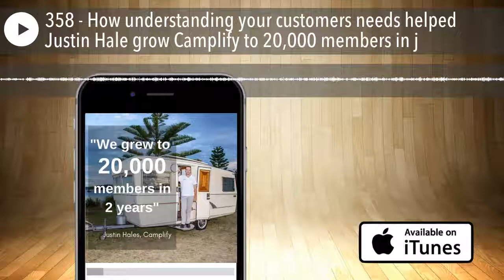How understanding your customers needs helped Justin Hale grow Camplify to 20,000 members | #358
Want to understand your customers so well that your marketing talks directly to them? That's what Justin Hale, founder of Camplify (think Airbnb for campervans), has done in order to build a membership base of 20,000 in just over two years ... with a valuation close to 8-figures.

OK, today’s successful business owner is Justin Hales, and he’s the founder of Camplify, which is the AirBnB for caravans and RVs. He’s also another cubicle escapee who’s now livin’ the dream running his own business.

In just two years, Camplify has a valuation nearing 8-figures, and is about to enter the UK and German markets.

One of the keys to Camplify’s success has been getting crystal clear on who their customers are, so we talk a lot about how and why all businesses should do that, plus we geek out over automation funnels, customer experience and Justin has a great view on competition.

In episode 358 you'll discover:
- How Justin escaped the corporate cubicle and started Camplify
- How he validated his business idea
- The key to understanding your customers needs
- How to get clear on your customer personas (you can have more than one)
- Why & how to create marketing automation funnels
- The role of an on-boarding process in creating an unforgettable customer experience

Here’s my Top 3 Attention Grabbers from the chat with Camplify's Justin Hale:

1. Get crystal clear on your customer personas. This is invaluable work that not enough business owners do. Justin posed some great questions that you should be answering; plus there’s an entire thread inside the Small Business Big Marketing Forum detailing another 11 questions to help you get maximum clarity.

2. Create marketing automation funnels. Whilst they can sound a little scary and complicated, there's plenty of software out there that make it easy. Justin mentioned Autopilot, I use Active Campaign … I’ll drop links in the show notes to both.

3. “Competition makes you a better business.” I hear this a lot from successful business owners. All it’s done is motivate me to constantly improve the content I share and improve on my production values.

But the marketing gold doesn't stop there, you'll also learn:

- About online personal newspaper Flipboard from our resident productivity expert Dale Beaumont
How to use scarcity to sell more
- And we revisit an interview with celebrity personal trainer Michelle Bridges

Links & Resources mentioned:

- Camplify
- Flipboard
- How to create scarcity in business
- Email Countdown Timer
- Michelle Bridges interview
- Active Campaign
- Autopilot
- The Boomerang Effect

If something in this episode of Australia's favourite marketing podcast peaked your interest, then let's chat about it.